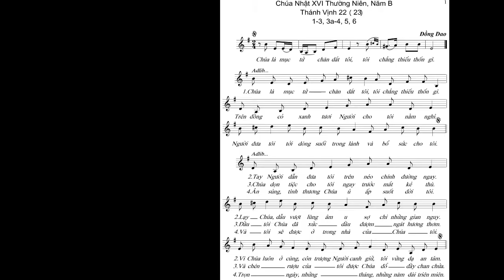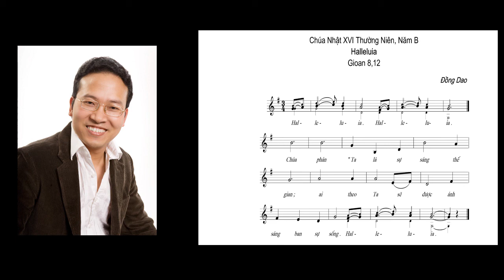Thánh Vịnh 22- Đồng Dao - Tấn Đạt